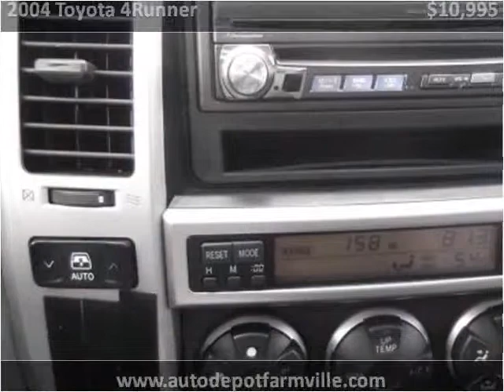2004 Toyota 4Runner Used Cars Farmville NC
This 2004 Toyota 4Runner is available from Auto Depot Farmville.